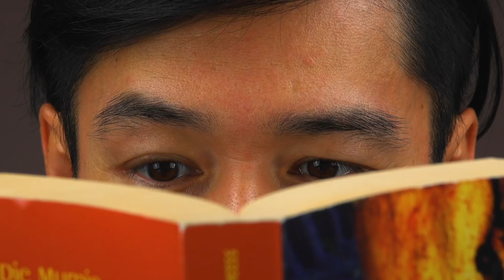鍋でご飯を炊く時にやりがちな3つの失敗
スペインのご飯の炊き方｜日本人の主食であるご飯。欧米ではパン食というイメージがありますが、実はお米も食材としてよく使われています。今回紹介するのは日本と同じくご飯大好きな国スペインのご飯の炊き方です。インディカ米やジャバニカ米がメインに使われますが、健康志向の高まりとともにインディカ米の玄米も人気です。米の種類によって炊き方も楽しみ方も異なります。インディカ米やジャバニカ米を見つけたら、ぜひ鍋炊きの美味しさを味わってみてください。

【必要なもの】
- 米
- 水
- 鍋　厚底のもの
- 計量カップ
- 塩
- こしょう

スペインでは主に以下の3種類の米が使われています。

インディカ米
インド料理でおなじみのこの米はピラフなどに使われます。

ジャバニカ米
日本のジャポニカ米に似ているジャバニカ米はパエリアやリゾット、さらにはデザートにも使われます。欧米では寿司にこの米を使うところもあります。

インディカの玄米
食物繊維、鉄分、ビタミンBが多いので健康志向の人に好まれています。

水の量
インディカ米はコップ1杯につき、コップ1½杯の水。
ジャバニカ米はコップ1杯につき、コップ1¼杯の水。
インディカの玄米はコップ1杯につき、コップ1¾杯の水。

【炊き方】
1. 日本の米と同じように流水を使ってざら洗い、もしくは鍋に水をためて米を研いで、糠や不純物を取り除きます。水の濁りがほぼなくなるまで繰り返します。
2. 日本の場合は白いご飯を炊く場合にほとんど味付けをしませんが、スペインではこの時点で塩こしょうをします。塩が入っていないと「味がしない」と思われることが多く、結構多めに塩が入ることもあるようです。また塩が使われない場合はビーフ、チキン、野菜などのストックを水の代わりに使います。この時点で油を鍋に敷いて、米を炒めることも行われます。こうすることによって香ばしさを出すことができます。
3. 米の種類ごとに定められた量の水やストックを加え、強火で沸騰させます。沸騰したら全体を木のスプーンなどでかき回します。弱火に落としたら鍋に蓋をし、湯気が逃げないようにして炊飯します。

芯が残ったり、ベトベトになってしまわないように、蓋をしてからの炊飯時間は以下を参照してください。

インディカ米　18分
ジャバニカ米　15分
インディカの玄米　45分
もちろん炊飯中はご飯を柔らかく炊くための蒸気を逃さないように蓋を取らないようにします。火加減は軽く蒸気が出るくらいが最適です。

4. それぞれの炊飯時間が過ぎたら鍋を火から下ろします。鍋蓋をそのままのせたまま5〜10分むらします。
5. 鍋蓋を取ったらご飯の上と下を混ぜて、ご飯の状態が均一になるようにします。そのままだと上部が乾いたまま、また下部に蒸気が溜まったままになってしまいます。

仕上げにピーナッツやパセリを振り掛けることが多いようです。日本とはちょっと違った炊き方で、フワフワでパラパラなご飯を楽しんでみてください。

ちえとくでは生活をもっと便利に楽しくする、おもしろライフハックを随時配信しています。して、最新情報をスマホからいつでもチェック！